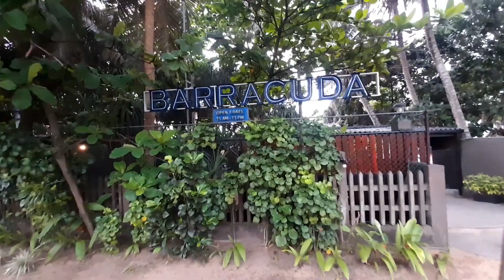VLOG 02 - Charitha's Birthday!!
Happy birthday to you. Stay safe. Be happy 🥳❤️